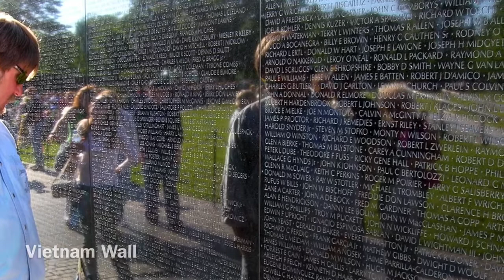Happy Anniversary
20 years and counting !